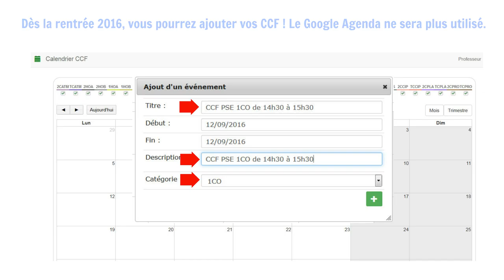Nouveaux calendriers sur ENOE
Lycée professionnel Nelson Mandela